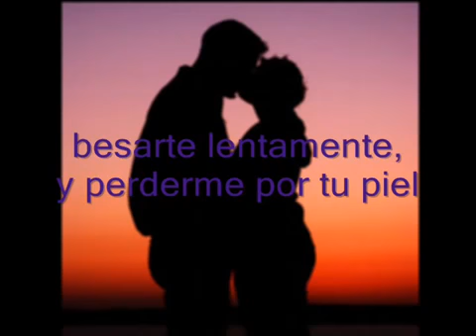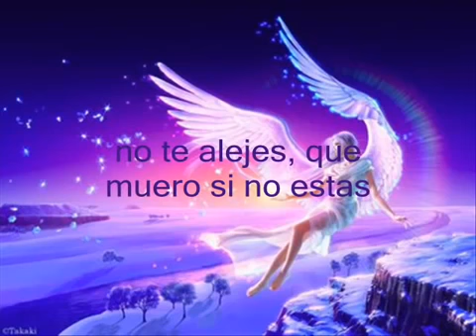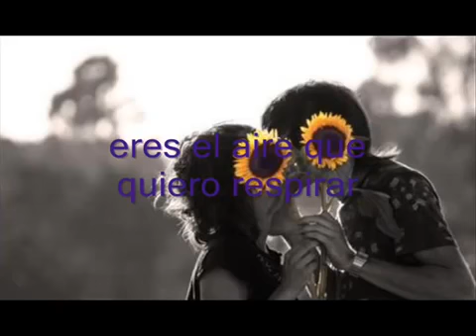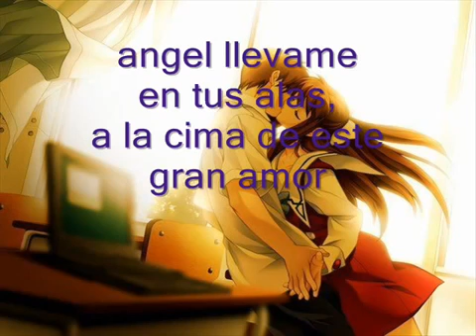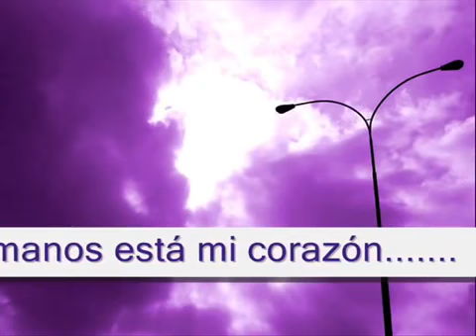Ángel que das luz a mi vida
Para mi ángel que alegra mi vida